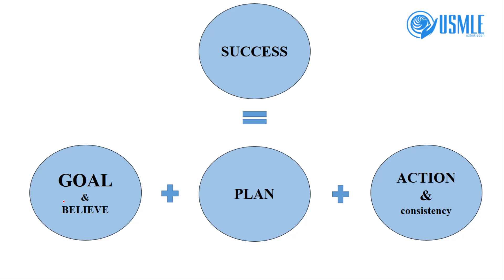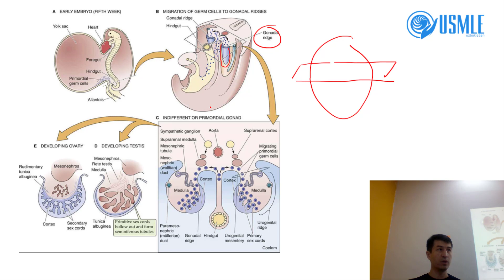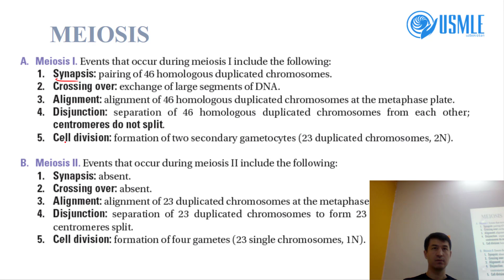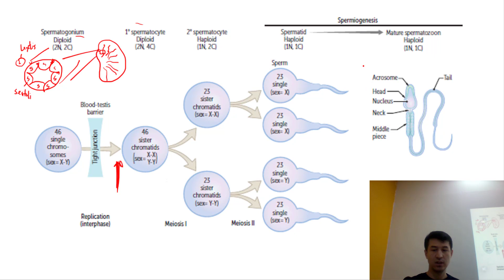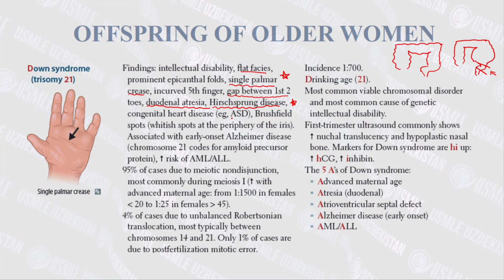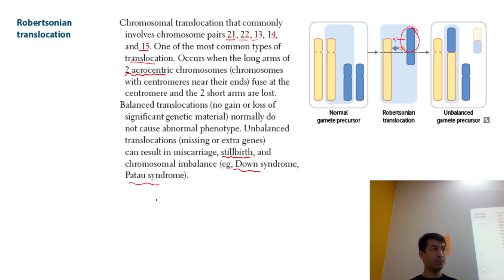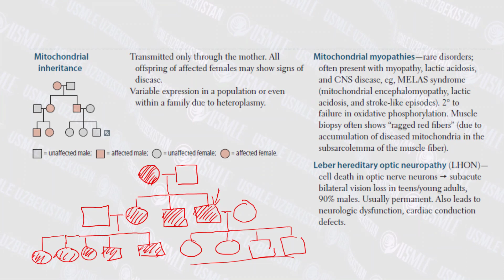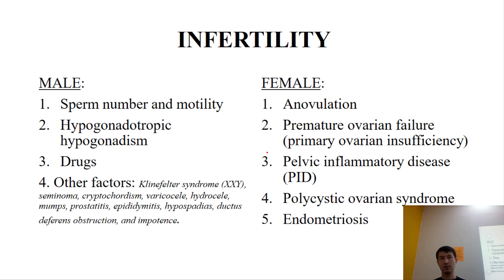1-lesson. Prefertilization embryology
1-lesson. Prefertilization embryology